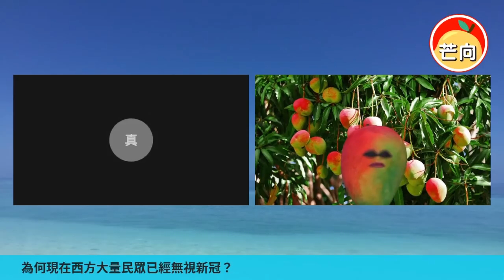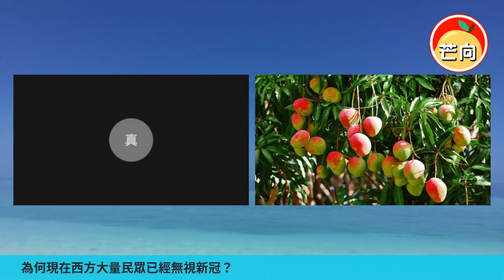20211230D 為何現在西方大量民眾已經無視新冠？